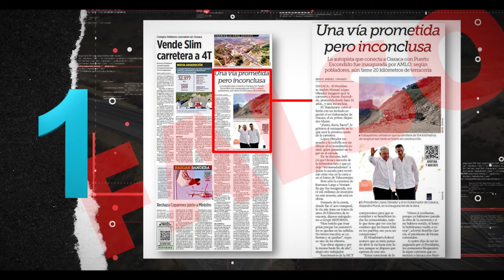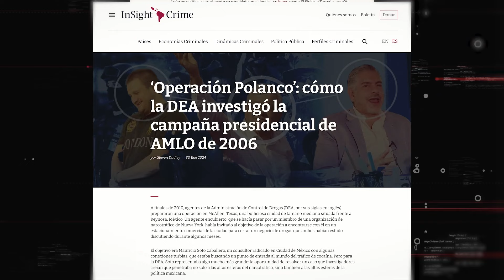Resumen del "Quién es quién en las mentiras" del 07 de febrero de 2024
❌Falso que la autopista Barranca Larga - Ventanilla se inauguró inconclusa, con 20KM de terracería
🔺Estudio demuestra cómo se utilizaron bots para sostener la tendencia